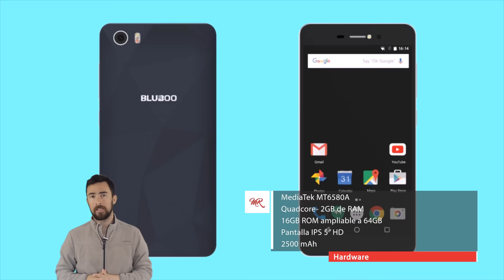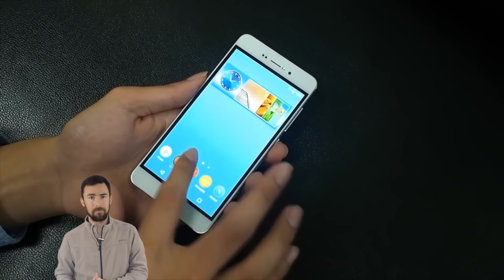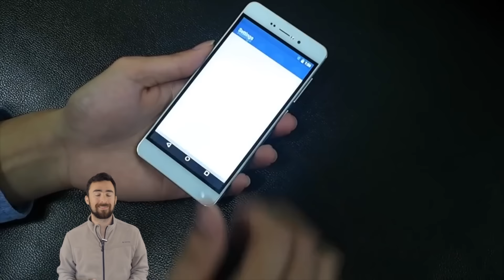Sorteo Intenacional. Bluboo Picasso.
amig@s!!!
Por fín os traigo un sorteo internacional a todos mis fieles seguidores y a los que están por llegar.
En este caso el premio es un Bluboo Picasso. Para participar es muy sencillo, seguid los pasos desde el enlace en gleam